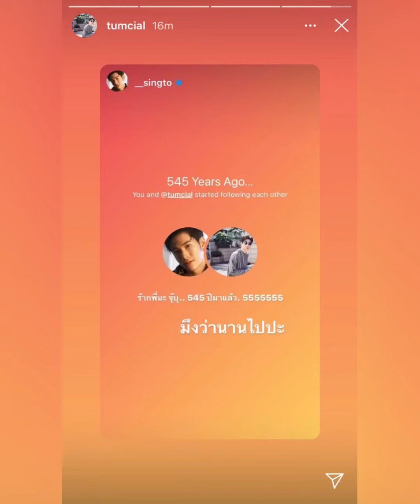19.12.2020 : คริสสิงโต งาน aiscallingmelodybeachbattle2020 [รวม IGs]